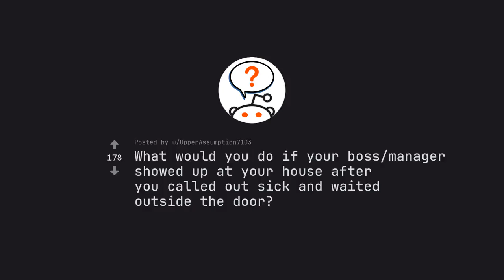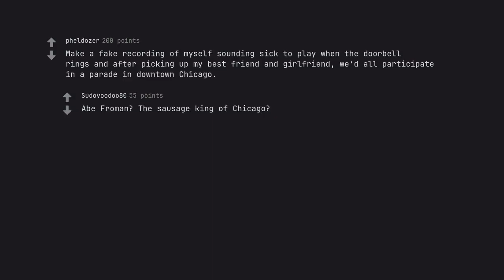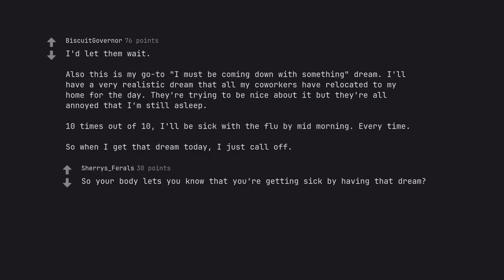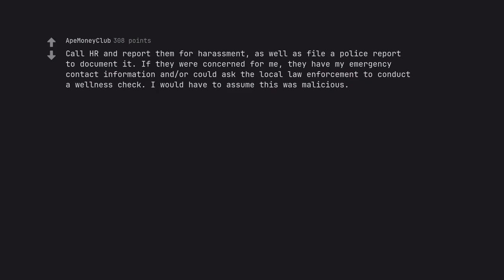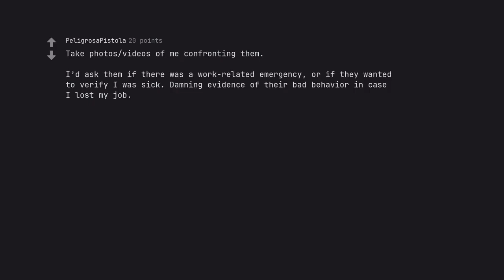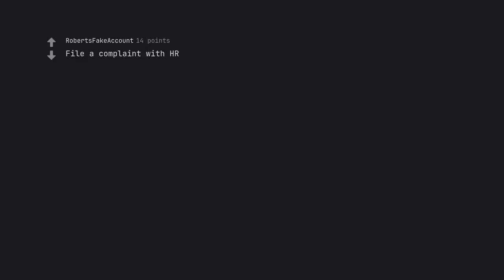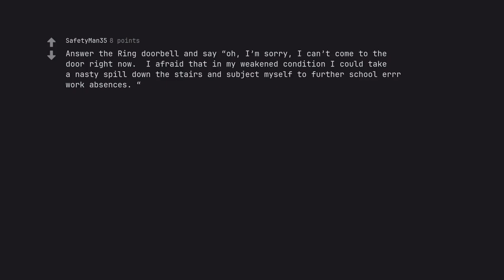Boss Manager Shows Up at Sick Employees House - A Shocking Confrontation (r/AskReddit)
[Video Title: Boss Manager Shows Up at Sick Employees House - A Shocking Confrontation]

[Opening]
Enter the intriguing world of office politics and corporate drama, where a boss takes matters into their own hands and makes a shocking visit to a sick employee's house.

[SEO]
Uncover the true power of SEO as we dissect this gripping video, delving into the depths of keyword mastery and search engine dominance. From the first moment, every word is carefully chosen to ignite the algorithms and propel this video to the top of search results.

[Description]
Lose yourself in this riveting tale of a boss who refuses to let a sick employee get away with slacking off. Follow their journey as they storm into the employee's home, challenging them face-to-face in a confrontation that will leave you speechless.

[Emotion & Active Voice]
Experience the emotional rollercoaster through the words of our narrator as they recount this shocking encounter. Be whisked away by the active voice, gripping you by the shoulders and pulling you deeper into the video with every p***ing moment.

[Structure]
This video is a carefully crafted masterpiece, designed to captivate and entertain. From the initial setup to the climactic confrontation, each segment flows seamlessly, building tension and keeping you on the edge of your seat.

[Adherence]
While the events in this video may seem controversial, we stand by our commitment to creating content that is within YouTube's guidelines and community standards. We hold ourselves to the highest standards of ethical and moral conduct, while still delivering captivating content for our audience.

So buckle up and get ready for a wild ride as we unravel the mystery of the 'Boss Manager Shows Up at Sick Employees House - A Shocking Confrontation'. You won't want to miss a second of this explosive video.